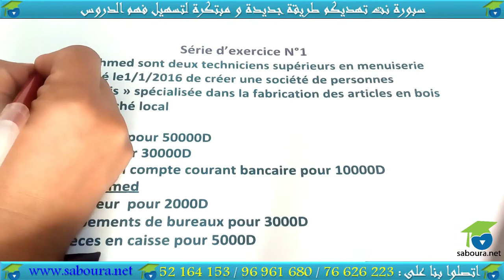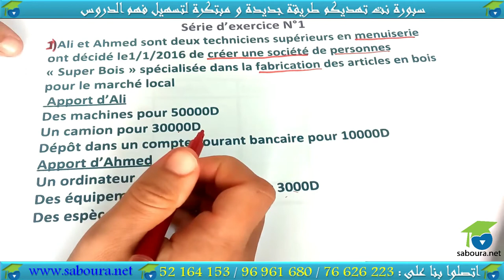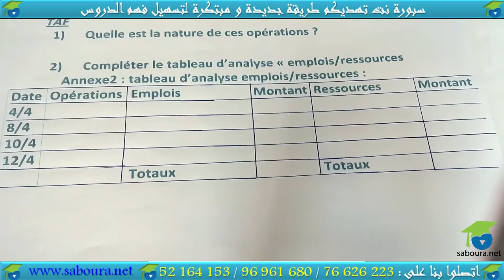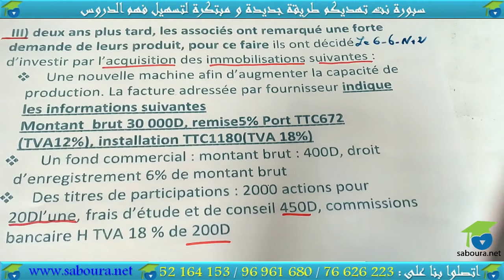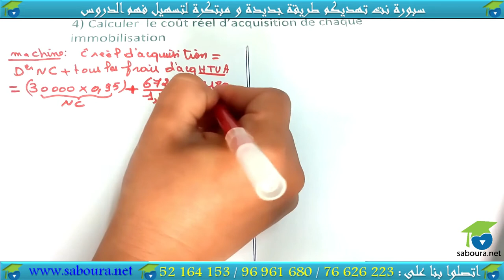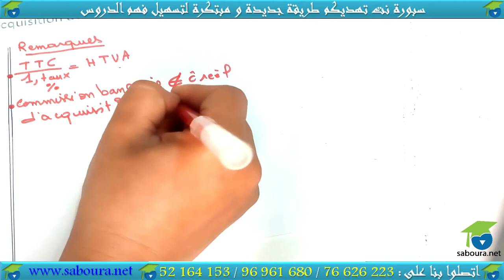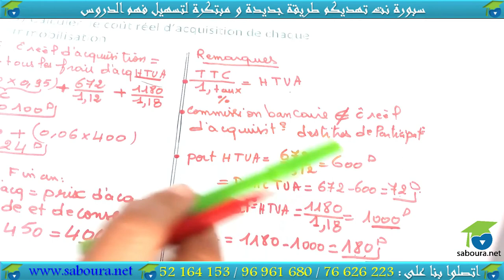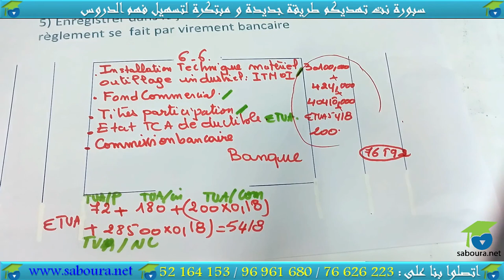chapitre 01 : Module évaluation consolidation (Série 01)